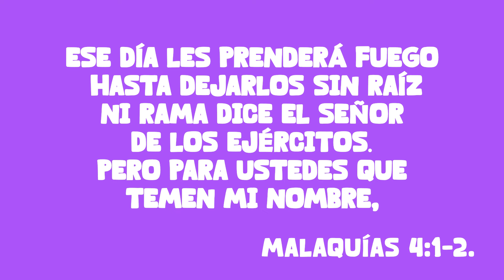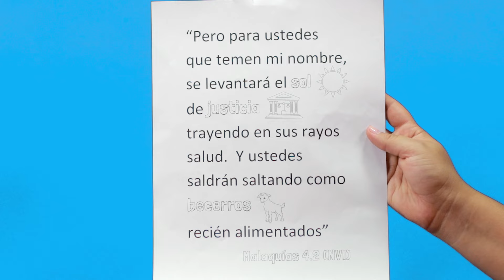Los becerros saltando | La Guía Infantil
¿Alguna vez has saltado de felicidad? 🤸‍♂️🎉 ¡Prepárate para una experiencia llena de diversión y alegría con nuestra nueva presentación "Los becerros saltando"! 🐮🌟 No te pierdas el estreno esta semana.